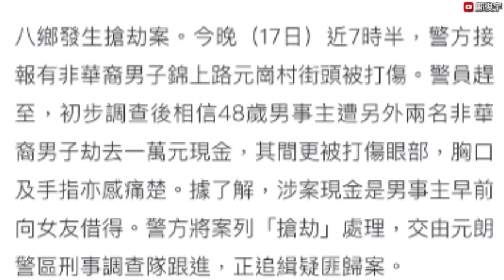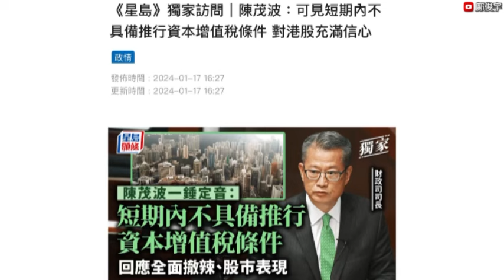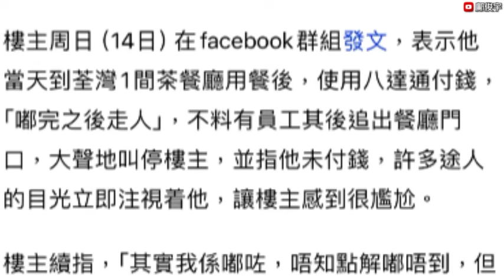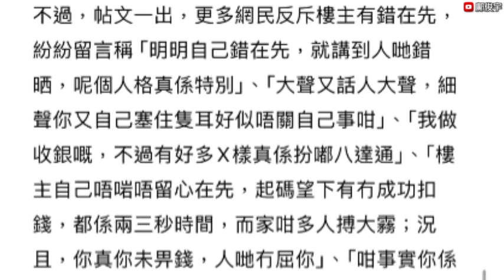財爺稱對港股充滿信心？葵涌醫院護士打病人曝過程？議員憂「小紅書治港」觀感？18-1-2024